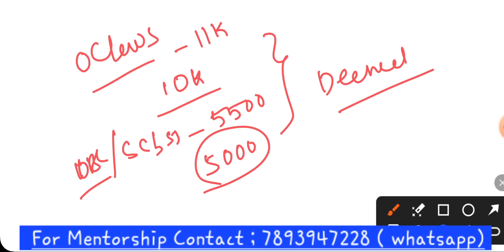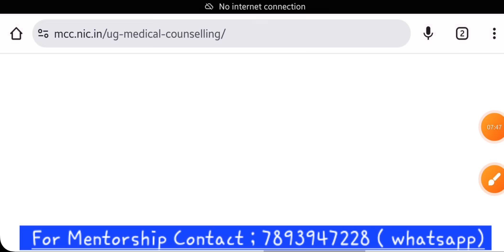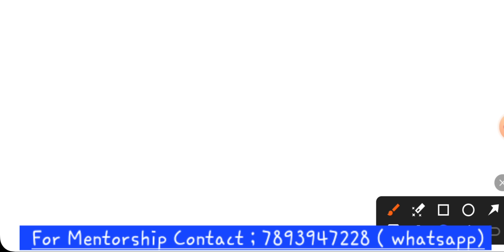NEET UG 2024 | AIQ APPLICATION ELIGIBILITY | VISION UPDATE